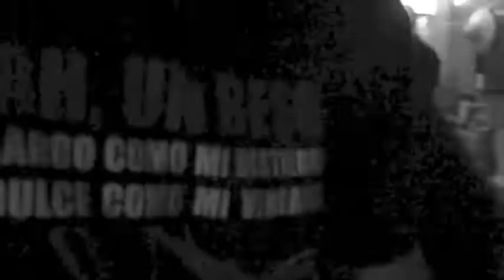CUMPLE de TITO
8 de junio de 2013
Música Javiera Mena.